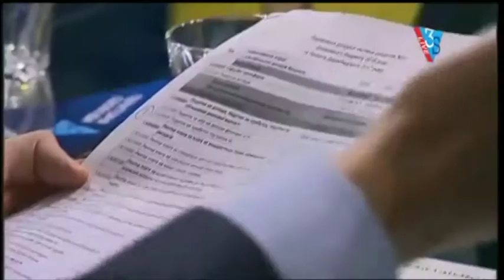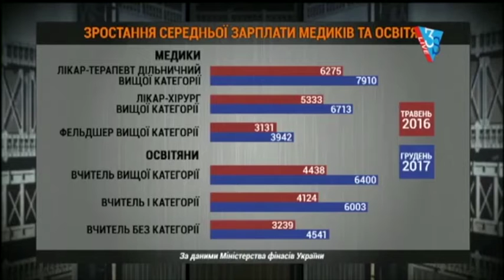Галасюк на Шустер LIVE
Народний депутат України, заспупник лідера Радикальної партії Віктор Галасюк в ефірі проргами Шустер LIVE, чому проект бюджету на 2017 рік залишає бажати кращого.